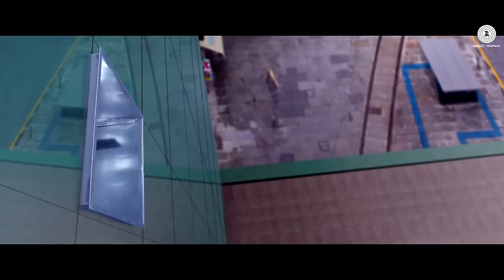Dalinder Dance - Full Video | 7 Hours to Go | Hanif S | Sumit Sethi | Shiv Pandit & Sandeepa Dhar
Presenting the full video song of Dalinder Dance sung by Hanif Shaikh.

Title : Dalinder Dance
Singer : Hanif Shaikh
Lyrics : Hanoif Shaikh,Manoj Yadav
Music reproduced and recreated by Sumit Sethi
Arranger/Programmer : Sumit Sethi & Rahul Nair
Additional Vocals Nach - Sumit Sethi
Mixed & Mastered by - Ssameer

Cast : Shiv Pandit, Sandeepa Dhar, Natasa Stankovic, Zeenal Kamdar
Banner : Krian Pictures
Director : Saurabh Varma
Producer : Nitika Thakur